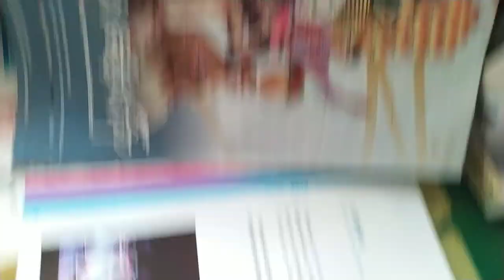VIDㄐ20241005 13#Nanying NIFF Tainan, Taiwan,ROC 171648